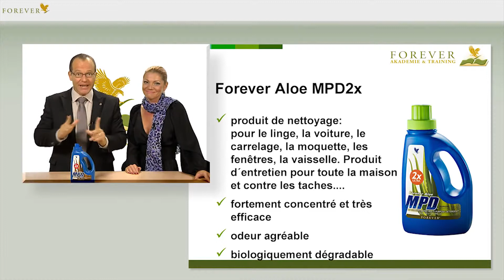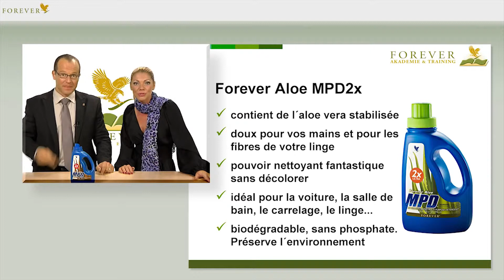Aloe MPD 2x ultra Réf: 307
Lisez et commentez les vidéos. Merci et bonne visualisation